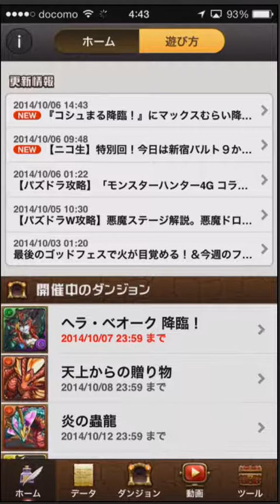無課金パズドラ フラッドフェンリルナイトカムイ 究極進化へ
メインで音楽活動、普段は薬学部に通ってるmasaです(｀・ω・´)”

パズドラ、モンスト、楽曲配信、おもしろ動画をメインにアップしていきた

いと思います(　＾∇＾)

                 1stアルバム HEART
                 2ndアルブム Pur